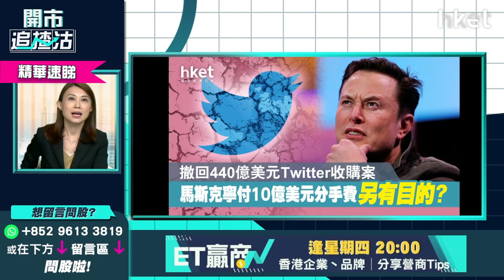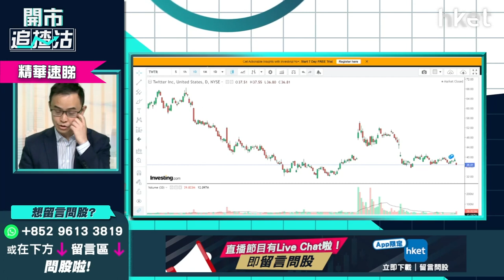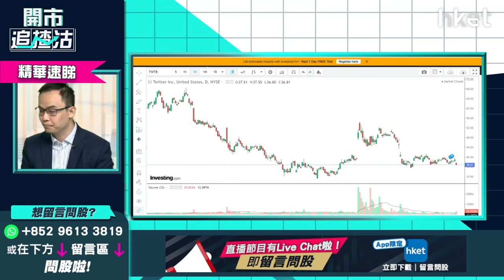【開市追揸沽】（精華）馬斯克仍會再提收購Twitter 投機炒Twiiter（TWTR.US）是否可行？